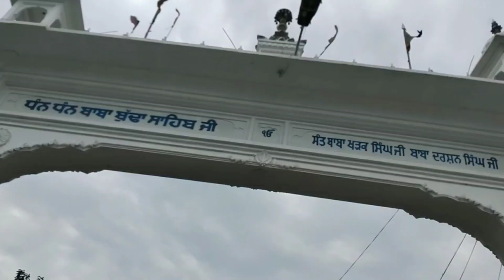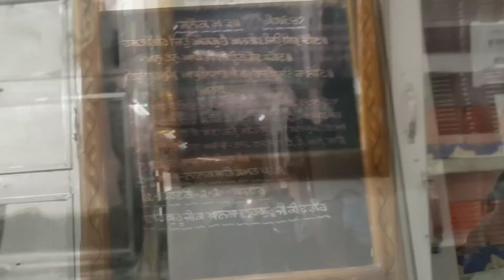My First Vlog Going To Baba Buddha Ji🙏🙏🙏(A. S YouTubers)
Going
To
Baba Budha ji
Plz friends support me
Thanku
Friends
For
My
Take care
Bye